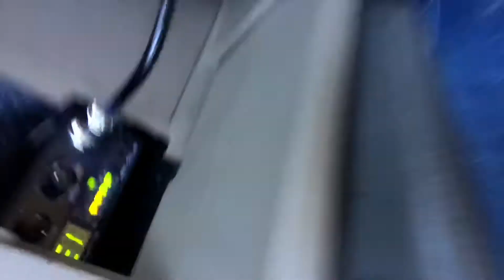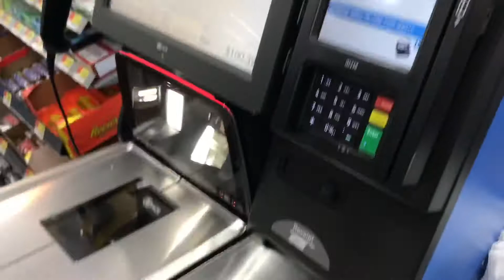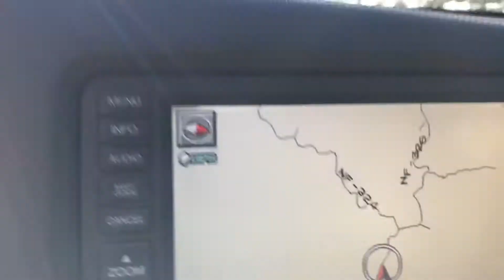Episode 7: Honda Ridgeline out performs Jeep Grand Cherokee on Colorado Mountain Roads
We had a bunch of friends in town so we were going to show them a buncha cool places. Then Rico broke his Jeep.